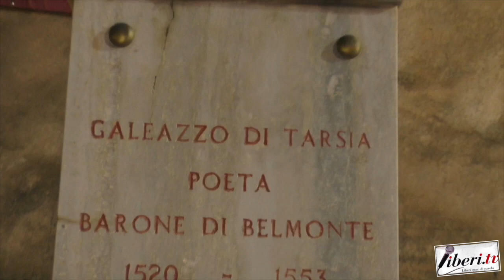Rosaria Amalia Capparelli - XXX Edizione del "Premio Galeazzo di Tarsia"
Rosaria Amalia Capparelli , Sindaca di San Benedetto Ullano
- XXX Edizione del "Premio Galeazzo di Tarsia"  - Belmonte Calabro - 27 luglio 2024 - A cura di Antonio Abbruzzese e Tania Klim